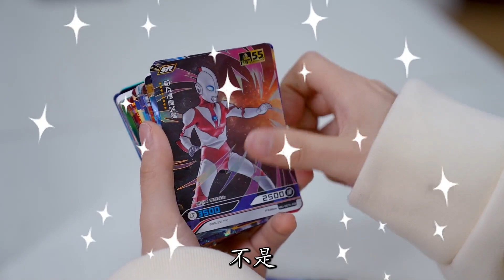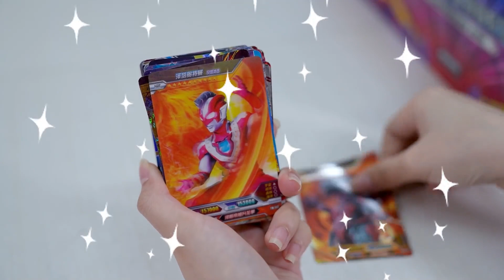德凯奥特曼的女朋友是谁？蓝色皮肤、能量灯在左胸是哪个奥特曼？/侦探周小一【百变熊豆豆】